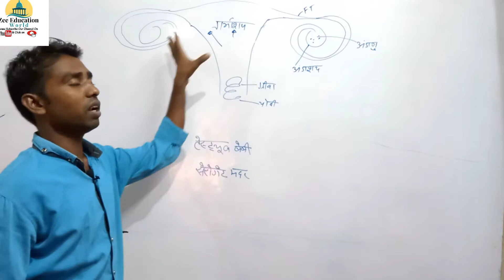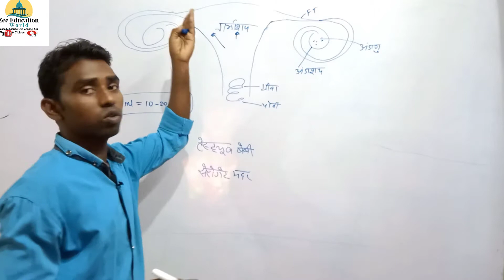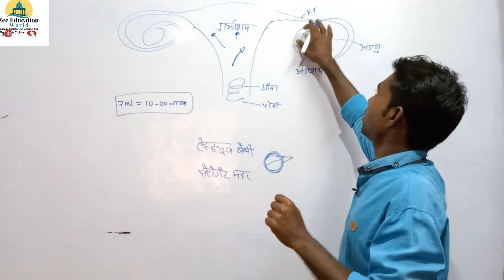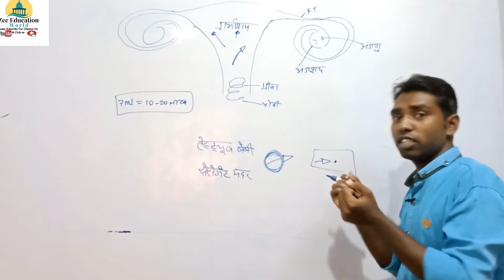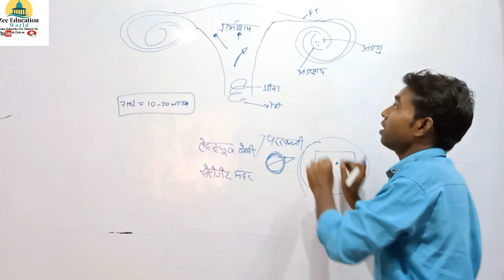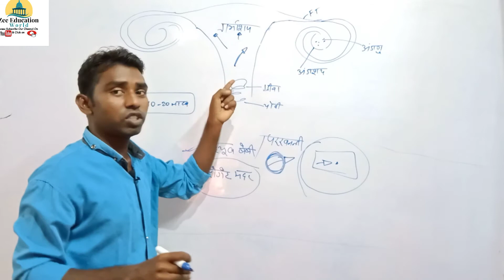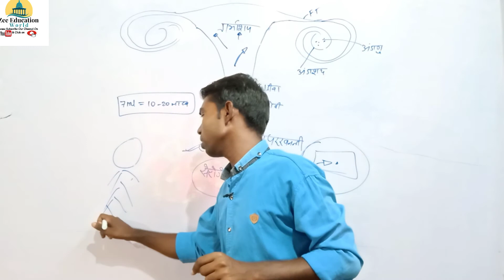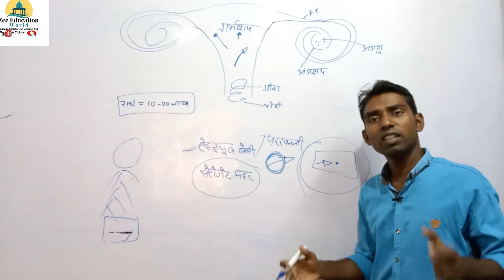//टेस्टट्यूब बेबी क्या होता है। विस्तार से जाने//